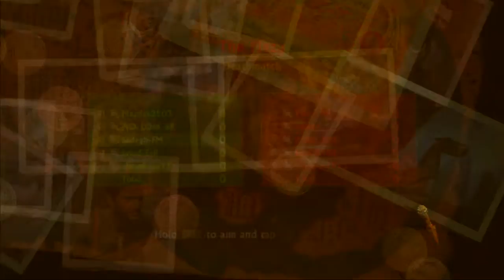Summer Finale Tournament Round 1 - [UN!T] Vs. [1vs1] Match 1 of 2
[UN!T] versus [1vs1] on the Plaza. [UN!T] won the round via forfeit by [1vs1]